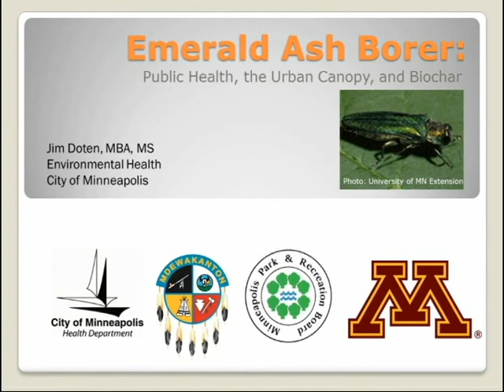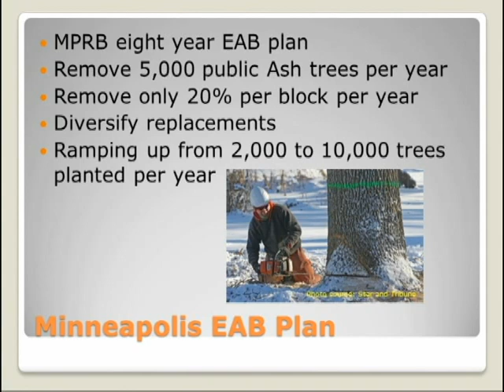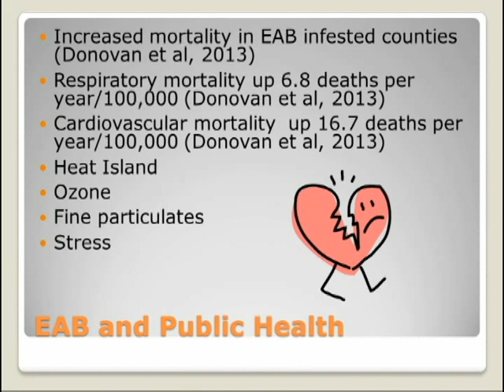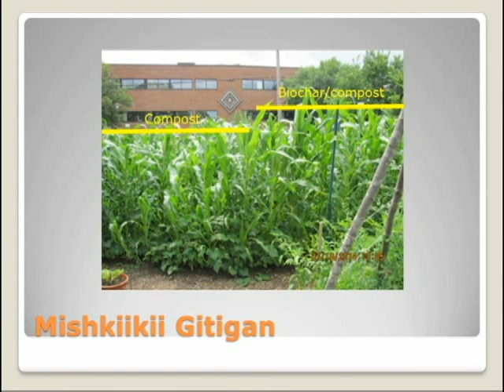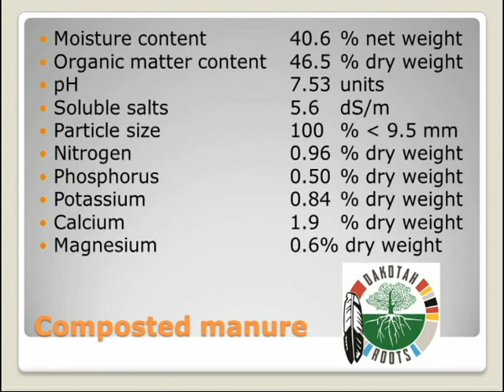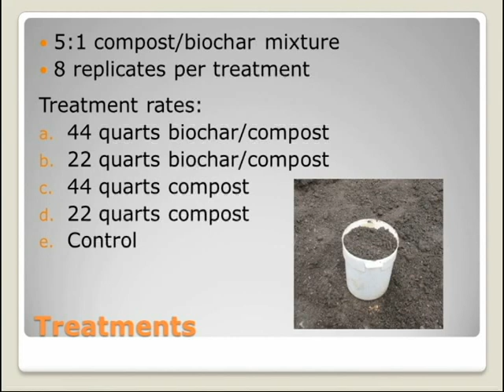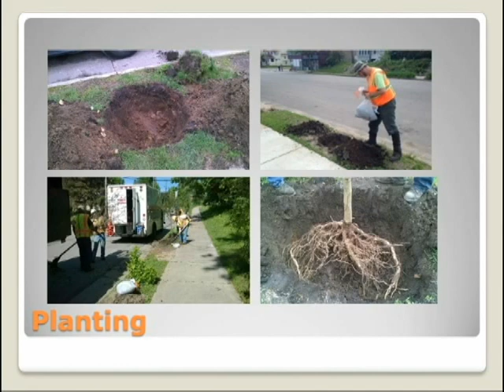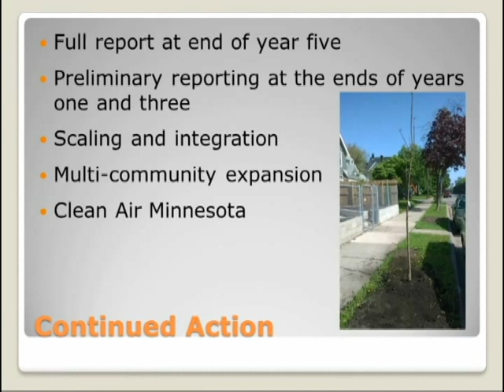Emerald Ash Borer: Public Health, the Urban Canopy and Biochar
Presented on August 8, 2014, by Jim Doten - Supervisor Environmental Services at the Minneapolis Public Health in Minneapolis, MN, at the 2014 Midwest Biochar Conference.

The Emerald Ash Borer (EAB) can devastate the ash population in an urban canopy within six years of detection. Trees play an important role in urban air quality by reducing ozone and particulate matter. The loss of these services results in increased human mortality. Between 2002 and 2007 EAB-infected counties experienced 23.5 additional deaths per 100,000 adults from cardiovascular disease and respiratory-related mortality. The City of Minneapolis, Shakopee Mdewakanton Sioux Community, Minneapolis Park and Recreation Board, and the University of Minnesota have teamed to study the potential role of biochar in restoring lost ecological services. The University of Minnesota developed a study using different ratios of biochar/compost soil amendment treatments on 600 replacement trees. The study will evaluate the effect on tree mortality and vigor over a five-year period. The goal is to speed the replacement of ecological services and minimize EAB public health effects.